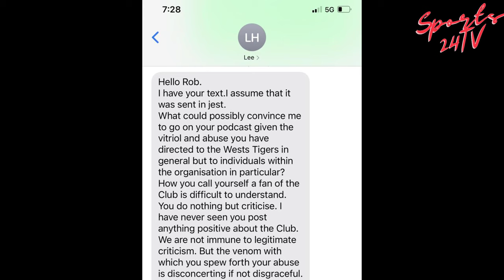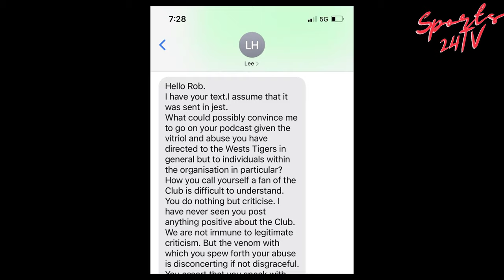Sports 24TV | Podcast host leaks Tigers kingpin’s furious texts as feud explodes.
A channel for every Sports 24TV rugby fan
Rugby News - Rugby Updates